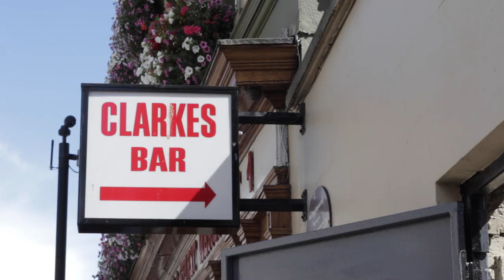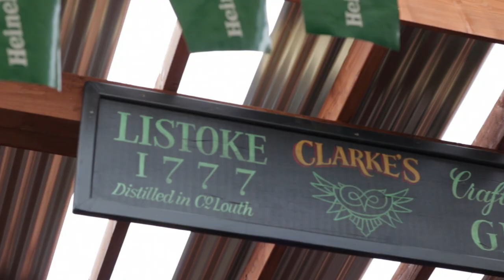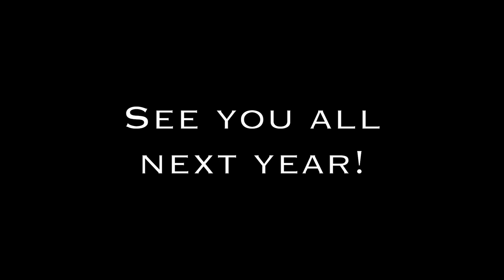Fleadh Cheoil Drogheda 2018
A taste of the brilliant week that was the Fleadh. Amazing atmosphere and vibes around Drogheda.
Filmed & Edited by Cathal Carolan.